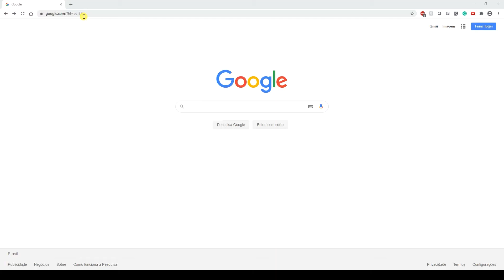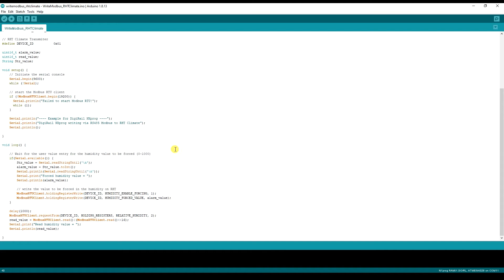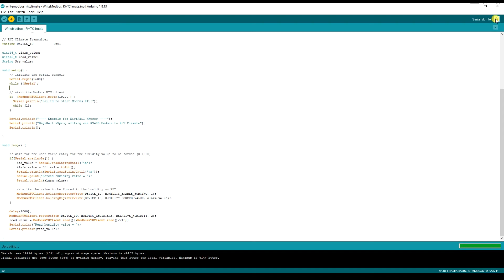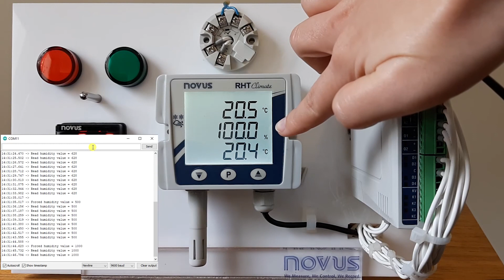DigiRail NXProg - Escrevendo RHT Climate | Português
O DigiRail NXprog vem unir o melhor de dois mundos, a facilidade de programação da comunidade Arduino e a confiabilidade e robustez de um dispositivo industrial para aplicações de automação. Seu I/O integrado trata sinais analógicos e digitais, permitindo o DigiRail NXprog ser utilizado como extensão de I/O de sistemas de automação padrão ou como cérebro de aplicações customizadas, com tomadas de decisões locais e ágeis.

Compatível com Arduino, o DigiRail NXprog permite o uso de linguagens de programação de alto nível, como C/C++, que habilitam o usuário a implementar algoritmos complexos, como lógica recursiva, máquinas de estado, análises estatísticas e equações matemáticas. Isto caracteriza uma excelente vantagem deste dispositivo frente à dificuldade de programação de nível médio (norma IEC) encontrada na maioria dos CLPs do mercado mundial, com menor aderência pela nova geração de técnicos de automação.

Projetado especialmente para ambientes agressivos, o DigiRail NXprog desmistifica o uso de dispositivos compatíveis com Arduino para a indústria, sendo a combinação perfeita de robustez com facilidade de programação.

A interface RS485 permite a comunicação com outros dispositivos com protocolo Modbus RTU, seja mestre ou escravo. O DigiRail NXProg conta também com protocolo Modbus TCP, através de uma porta Ethernet, o que gera maior aplicabilidade do equipamento com sistemas SCADA de gerenciamento ou controle. Flexível para receber protocolos das bibliotecas da comunidade Arduino ou implementar protocolos customizados, o DigiRail NXprog se habilita a uma série de aplicações com conectividade para máquinas ou processos.

Música do Youtube, "Finding_Me"